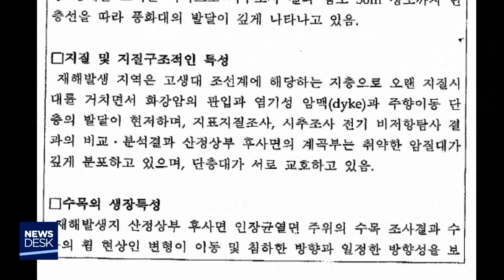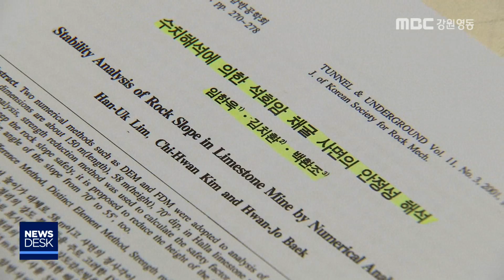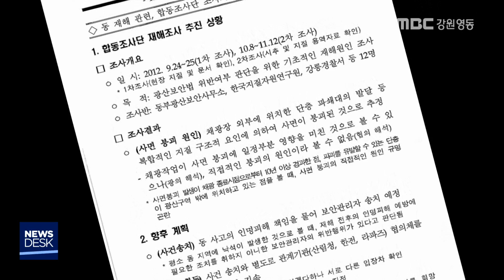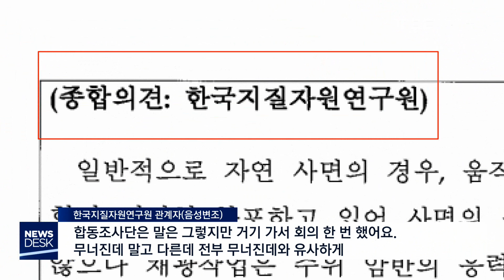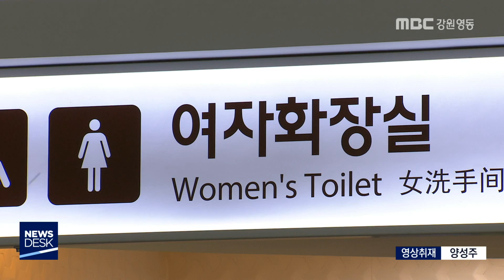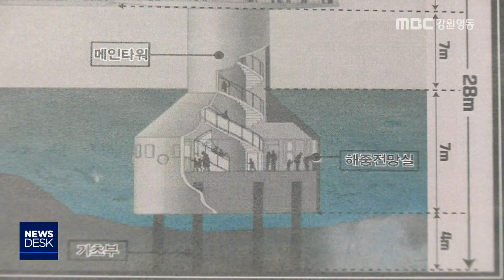MBC강원영동 뉴스데스크 다시 보기 181106